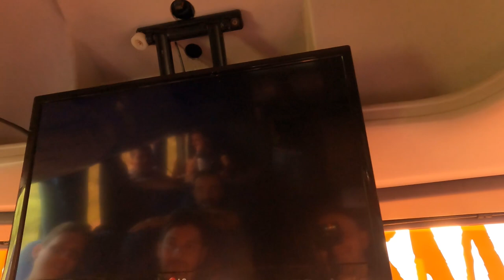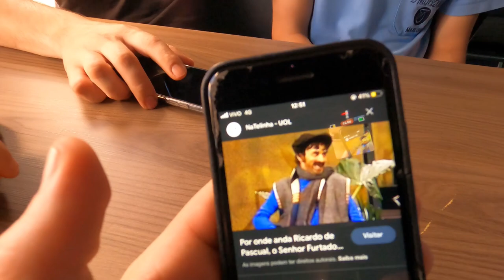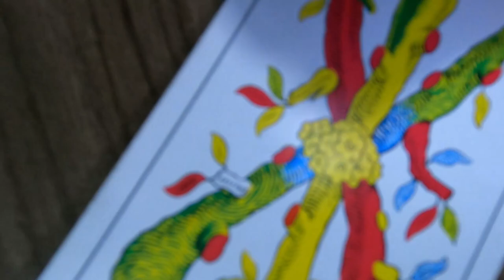#92 Vlog - Visita inesperada